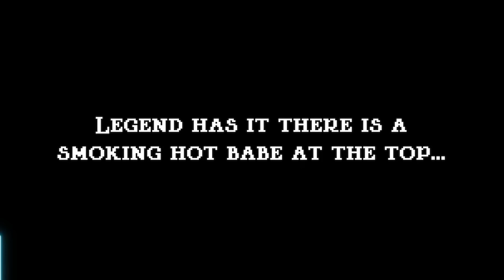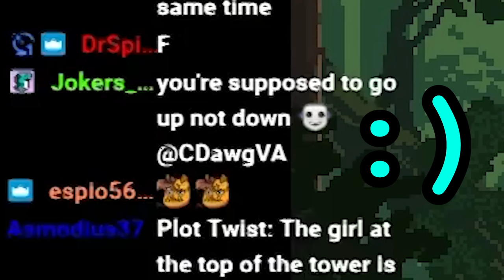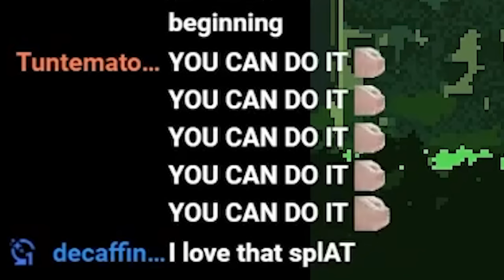So I Tried Jump King...and I Regret It!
I finally decided to try Jump King and I hate every single moment of it. Not because I'm not a god gamer and can't do it but because the controls are weird and not accurate enough for my 300 IQ. Either way, enjoy me failing for 13 minutes straight!